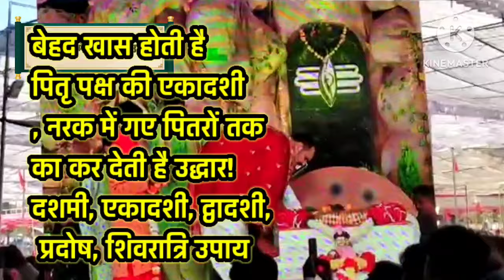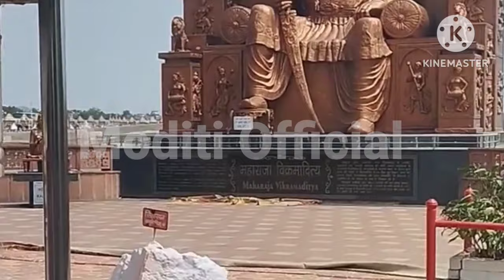पितृ पक्ष की दशमी एकादशी द्वादशी शिवरात्रि 4 बड़ी तिथियां की विशेष उपाय | 27,28,29,30 सितंबर 6 उपाय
pitru paksha upay pandit pradeep mishra

इस वीडियो मे पितृ पक्ष के
1) विवाह का कालि तिल्ली उपाय
2) Ganga jal wala upay
3) somap pitra upay
4) chawal prinde wala upay